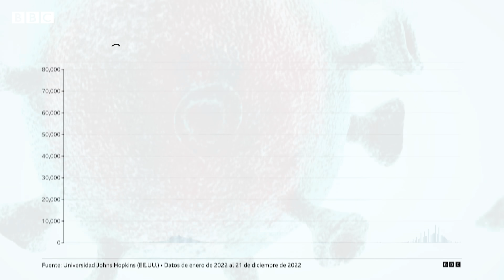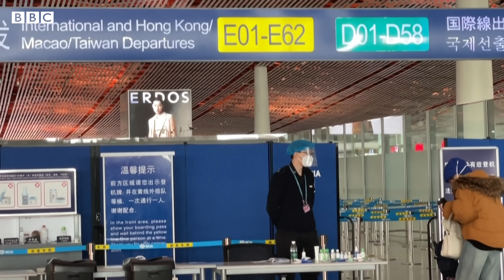3 claves del "explosivo" aumento de casos de covid en China tras el fin de las restricciones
Desde el levantamiento de las estrictas medidas contra la covid en China, se habla de una oleada de nuevas infecciones, aunque hay dudas sobre el número real de casos. A principios de diciembre pasado, el gobierno de Pekín anunció un giro completo de su política de lucha contra el coronavirus, hasta entonces la más estricta del mundo, y empezó a eliminar los confinamientos obligatorios y el extenso programa de pruebas, tras una serie de protestas ciudadanas contra las restricciones.
Pero la cifra real de infecciones de covid y muertes relacionadas se desconoce porque las autoridades han dejado de publicar los datos. Esta decisión fue anunciada el 25 de diciembre por la Comisión Nacional de Salud de China. La falta de información oficial ha llevado a la Organización Mundial de la Salud (OMS) y a algunos gobiernos a exigirle a Pekín mayor transparencia sobre nuevos casos, la severidad de estos y el número de hospitalizaciones.

0:00 - Intro
0:41 - ¿Qué sabemos hasta ahora?
2:51 - ¿Cuántos casos y muertes hay?
4:13 - La reacción internacional

● Guion y presentación: Gonzalo Cañada
● Investigación: William Márquez
● Edición de video: Pilar Tomás
● Editoras: Natalia Pianzola y Mar Pichel